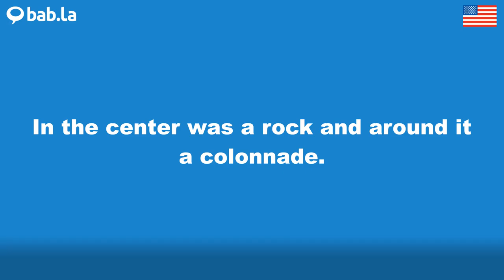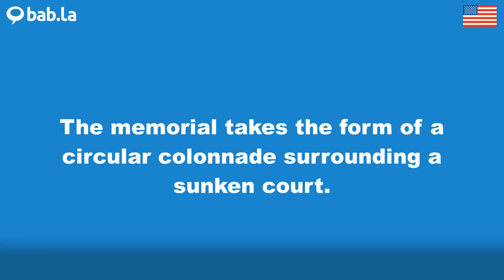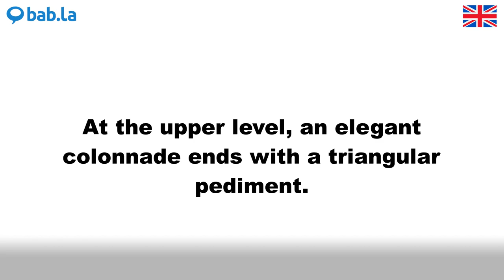COLONNADE pronunciation | Improve your language with bab.la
Improve your spoken English by listening to COLONNADE pronounced by different speakers – and in example sentences too. Learn and love languages with bab.la.